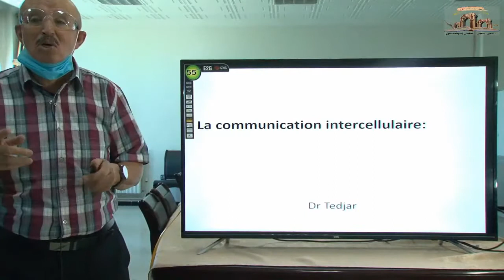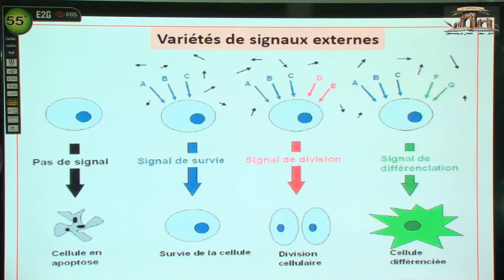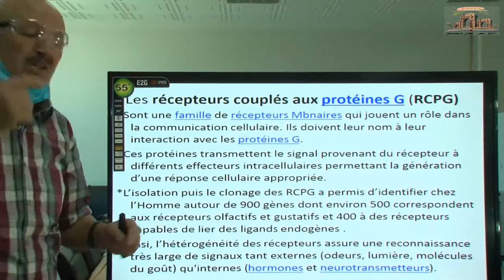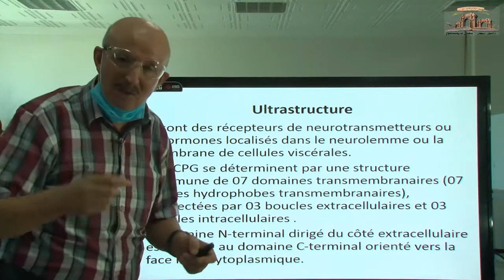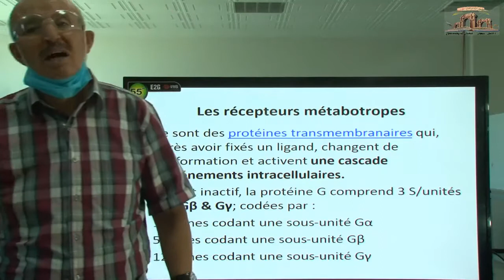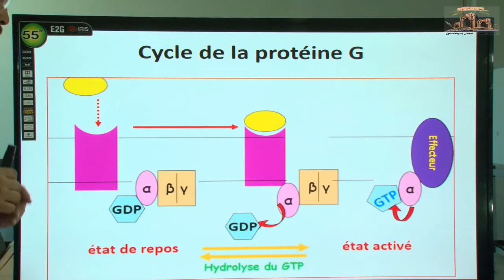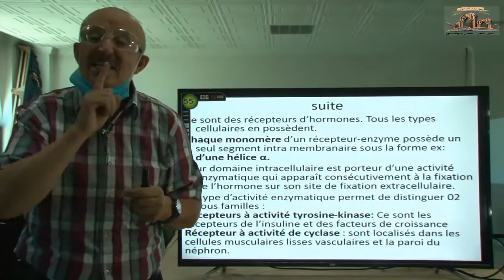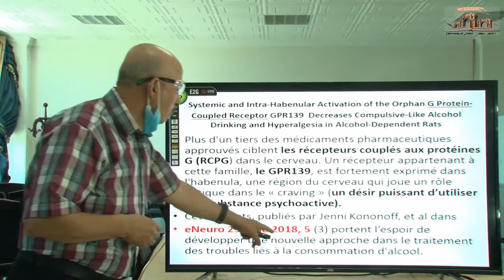La Communication Intercellulaire